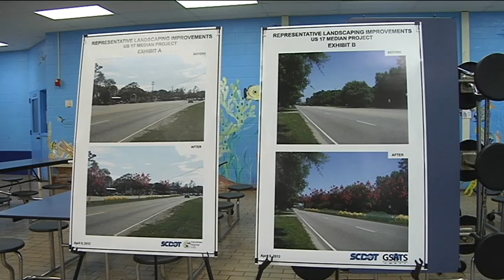DOT median improvements met with opposition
DOT wants to make some changes to the median on Highway 17 in Pawleys Island.